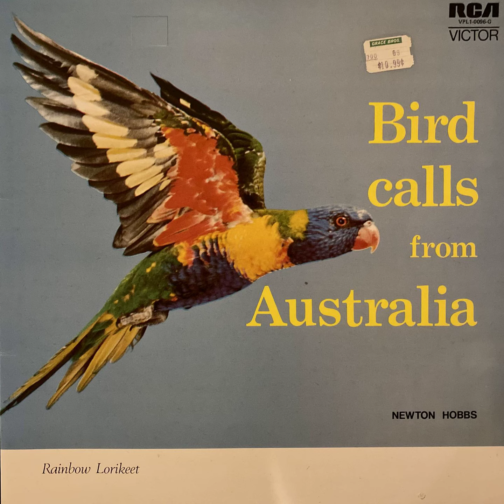Newton Hobbs - Bird Calls From Australia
SIDE 1:
0:00 - Morning Chorus Of Birds
1:59 - Laughing Kookaburra
2:46 - Superb Lyrebird
5:44 - Golden Whistler
7:12 - Satin Bower Bird
9:13 - Spur-Winged Plover
10:20 - Grey Thrush
11:56 - Sulphur Crested Cockatoo
12:53 - Crow
14:02 - Rufous Scrub Bird
15:10 - Prince Albert Lyrebird
19:35 - Whistling Eagle

SIDE 2:
20:55 - Bell Miner
23:09 - Willy Wagtail
24:46 - Birds In Concert
27:49 - Eastern Whipbird
29:28 - Restless Flycatcher
30:37 - Black-backed Magpie
32:16 - White-backed Magpie
33:38 - Spine-tailed Logrunner
35:04 - Pied Butcher Bird

BIRDS IN CONCERT
(a) Rufous Whistler
(b) White-backed Magpie